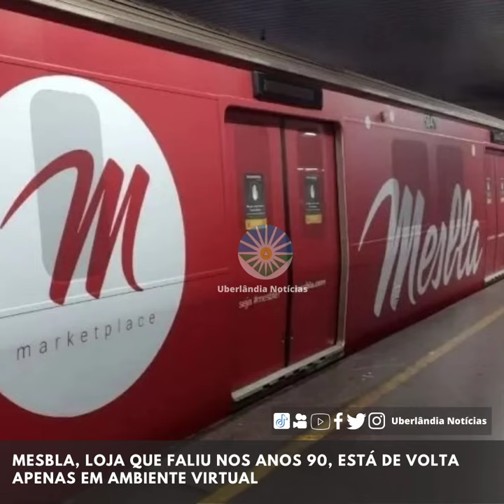Mesbla, loja que faliu nos anos 90, está de volta apenas em ambiente virtual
A loja de departamento tradicional em décadas passadas anunciou retorno nesta semana

No site, que já está disponível, são vendidos eletrônicos, eletrodomésticos, móveis, artigos de decoração, brinquedos e diversos outros produtos